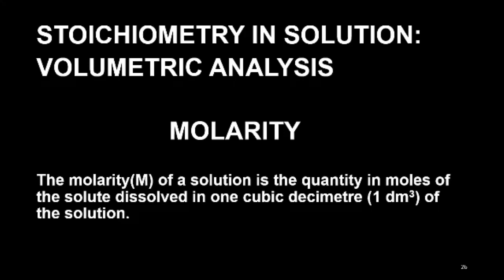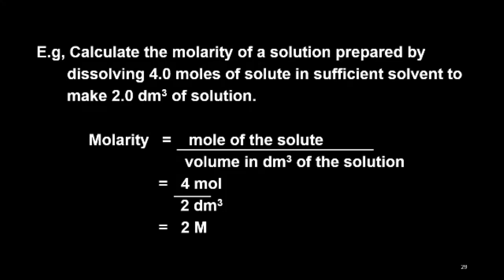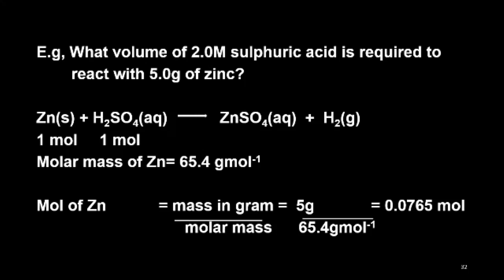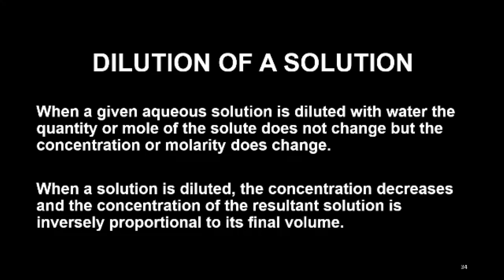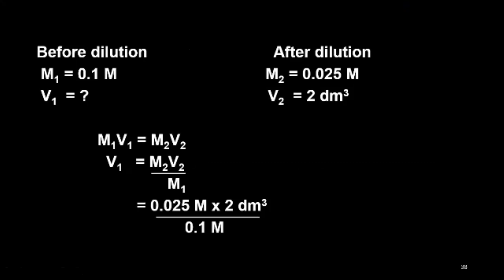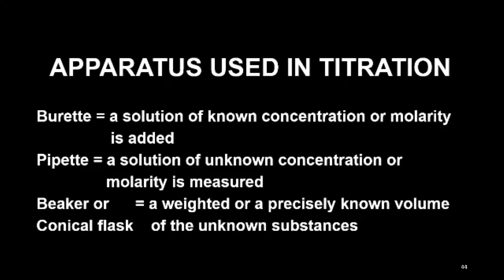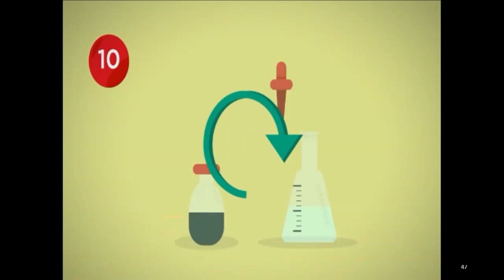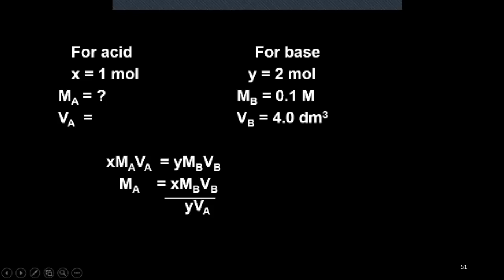G11_Chemistry_Chapter_3_Part_2